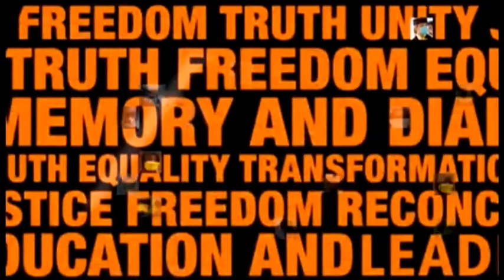Remembering Madiba with Dr Siva Pillay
There are many ways to describe the late international icon, Nelson Mandela. But those who actually spent time with him while in exile and worked in his government, realised he was a true leader whose ideals are still in play today. One such who still remembers it fondly is Doctor Siva Pillay. His time with the former president in exile changed his outlook on leadership, teaching him principals such as selflessness, humility and forward thinking. Pillay, a medical doctor, also served as a mayor of Uitenhage and the whip of the state enterprises committee in parliament.
Now, we are celebrating Nelson Mandela's life again and Lerato Fekisi sat down with Dr Pillay looking back at his time under Nelson Mandela's wing.